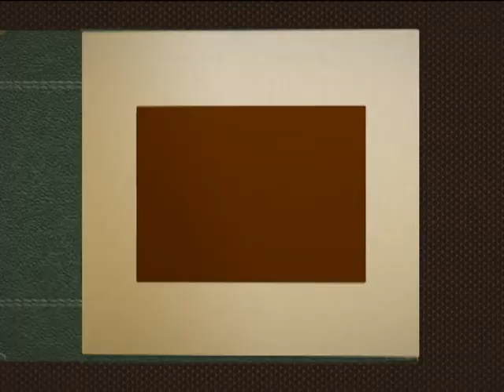Barca a vela 1mt. RC Sailboat Phantom (2° video)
Oasi di Portomaggiore (Fe) Italy. Barca a vela RC Phantom Shumbo, con alcune modifiche. Qui trovate le mie modifiche:

RC Sailboat Phantom Shumbo (one meter), with some modifications. Above is a link with my changes.